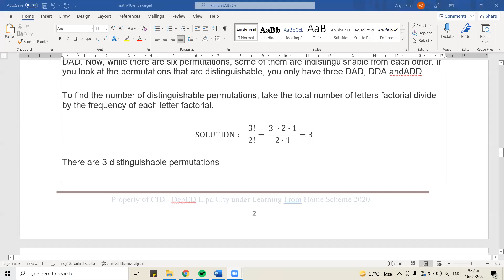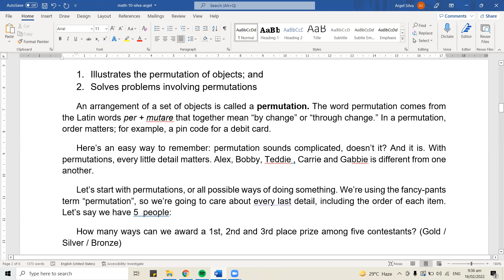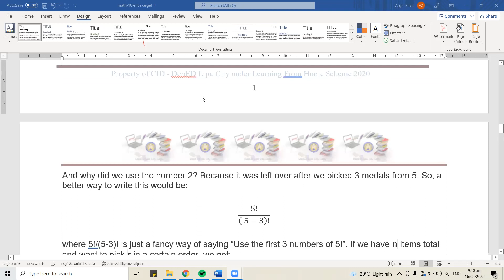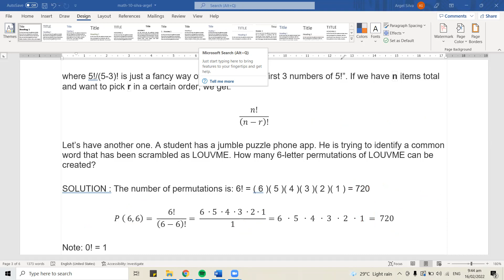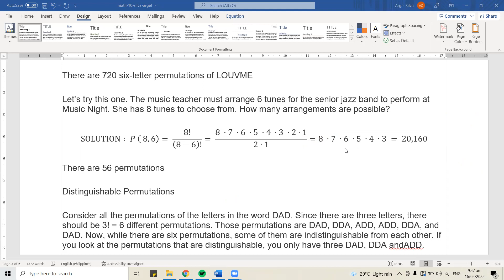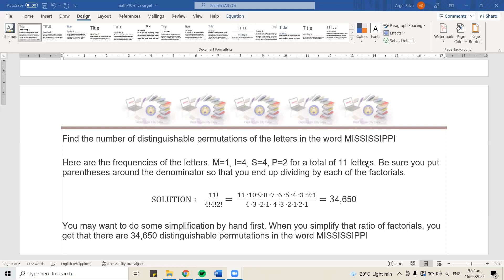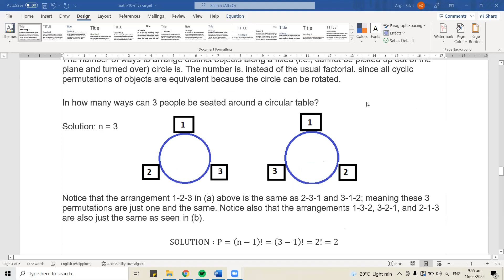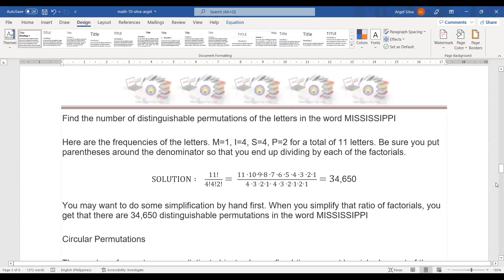math 10 - 2022 - week 1 - q3 - permuatation